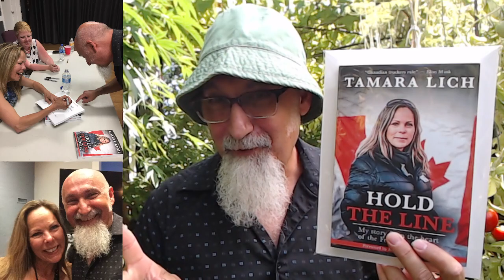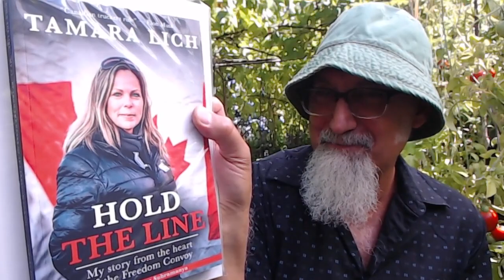Meeting Tamara Lich, a True Canadian Human Rights Warrior: Taking Pictures & Getting Her Book Signed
FULL LIVE STREAM: Tamara Lich, WEF Globalists, Life & Work, Lockdowns & the Economy, Cannabis, Gardening & Eating ASMR

***CRYPTO***
▶️ As well as Cryptocurrencies:
Bitcoin (BTC): 1Peam3sbV9EGAHr8mwUvrxrX8kToDz7eTE
Bitcoin Cash (BCH): 18KjJ4frBPkXcUrL2Fuesd7CFdvCY4q9wi
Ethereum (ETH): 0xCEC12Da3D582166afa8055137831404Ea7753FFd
Ethereum Classic (ETC): 0x348E8b9C0e7d71c32fB2a70DcABCB890b979441c
Litecoin (LTC): LLak2kfmtqoiQ5X4zhdFpwMvkDNPa4UhGA
Dash (DSH): XmHxibwbUW9MRu2b1oHSrL951yoMU6XPEN
ZCash (ZEC): t1S6G8gqmt6rWjh3XAyAkRLZSm9Fro93kAd
Doge (DOGE): D83vU3XP1SLogT5eC7tNNNVzw4fiRMFhog

Peace.

chycho

Peace,

chycho